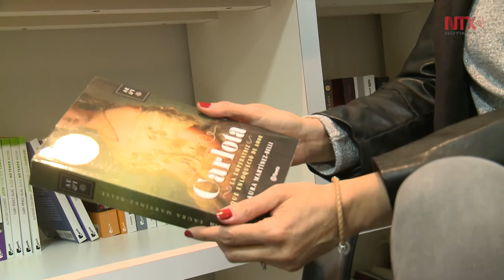Laura Martínez Belli presenta: Carlota, la mujer que enloqueció de amor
La emperatriz poco trascendente para la historia oficial